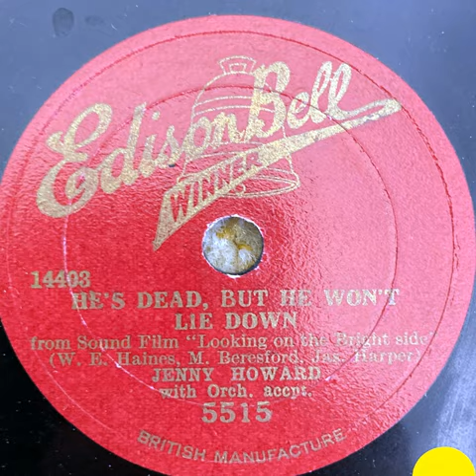Jenny Howard - He´s dead but he won´t lay down (1932)